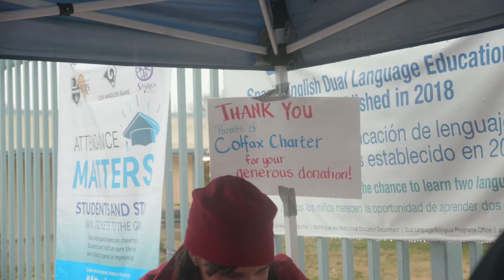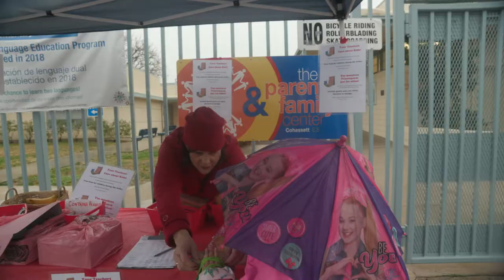Teachers Work With Community to Feed Students During Strike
Good news! @UTLAnow has reached a tentative agreement! And THIS kind of love and dedication to the students was what the LAUSDstrike was all about. Educators worked with the union to make sure that no kid went hungry during the strike.